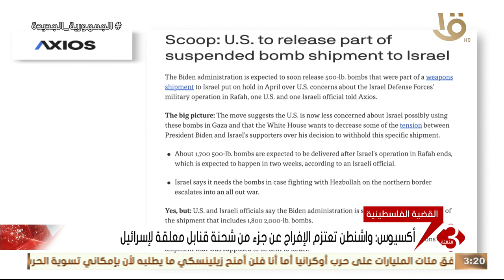أكسيوس: واشنطن تعتزم الإفراج عن جزء من شحنة قنابل معلقة لإسرائيل